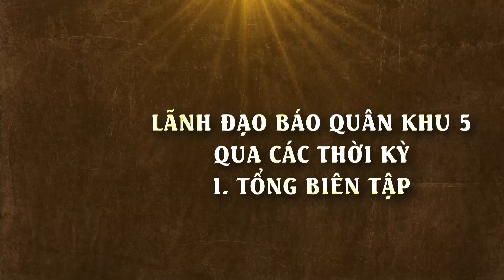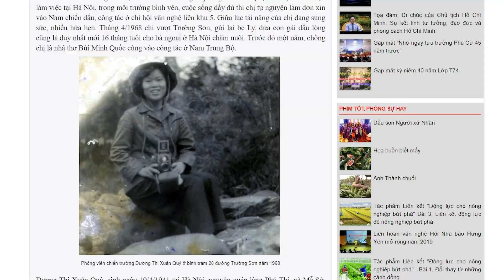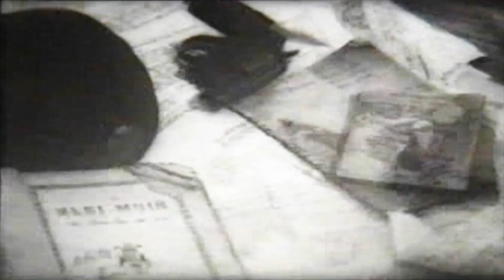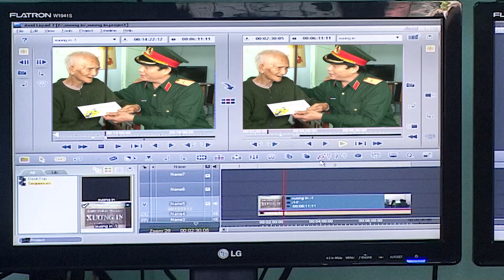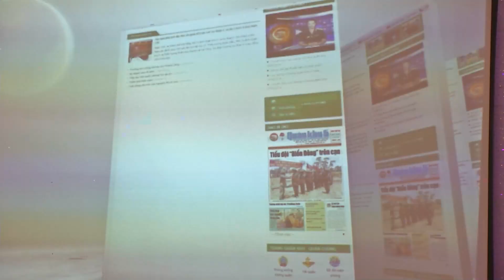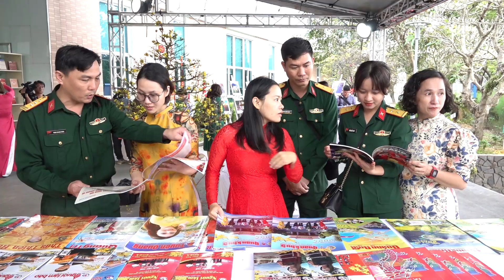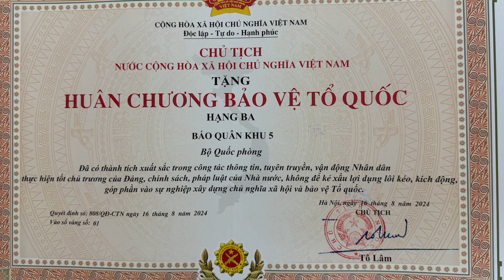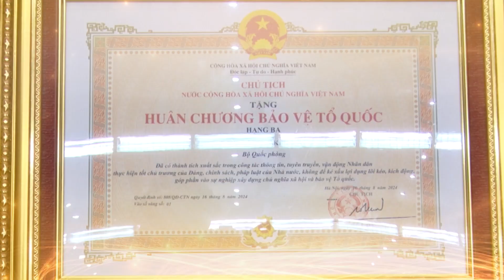Báo Quân khu 5 - 60 năm xây dựng và phát triển